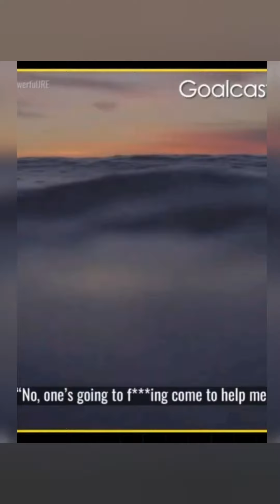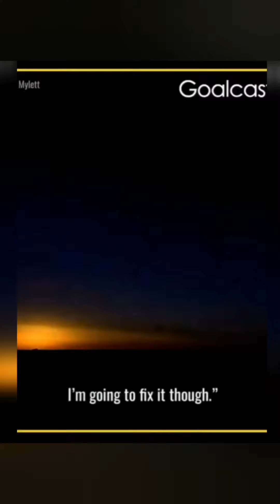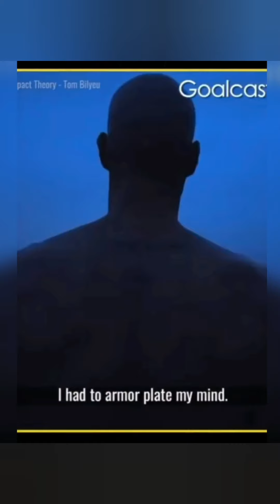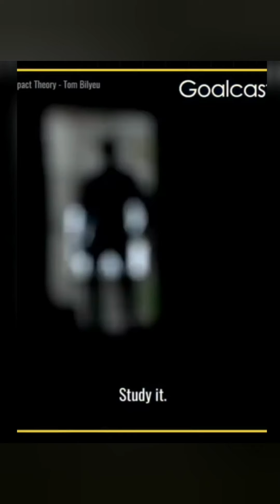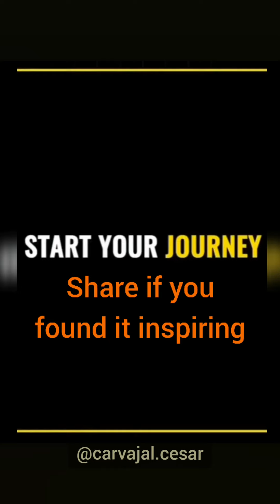the importance of a strong mindset with David Goggins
Research has shown that a tough mindset is more important than talent or intelligence and is also the single best predictor of your success. ... You can choose your mindset no matter what you were born with. A tough mindset will fuel your passion, reinforce your perseverance, and inspire you to fulfill your purpose.